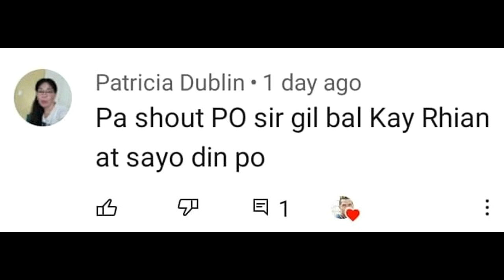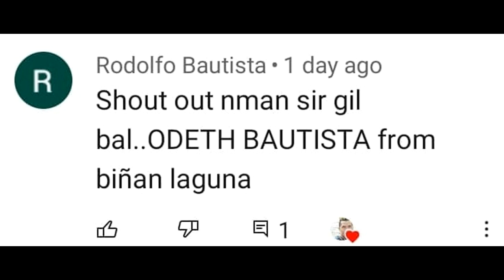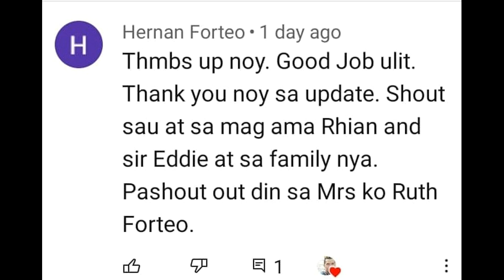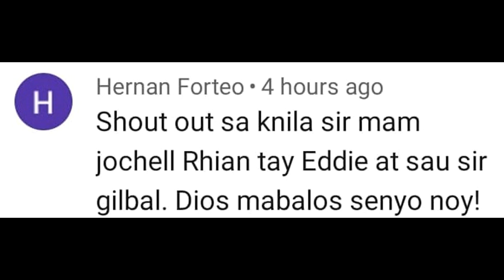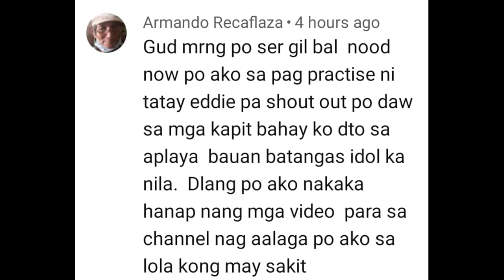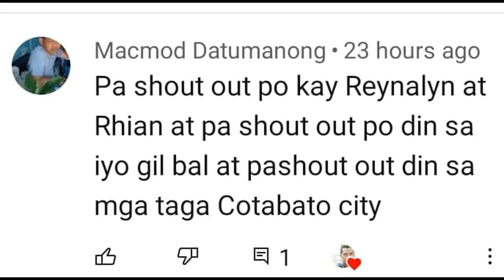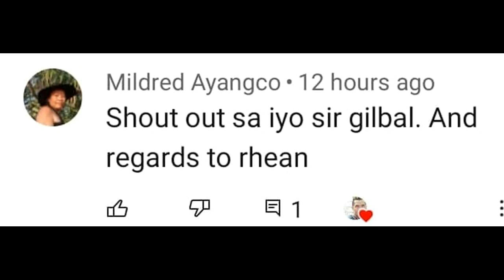NAKAKAGULAT SI LOLA BIGLA HUMATAW NG SAYAW SA GIGS NINA TATAY EDDIE AT RHIAN ANG BATANG DRUMMER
Hello mga Manoy hello mga Manay Panoorin ang isang lola na bigla na lang humataw ng sayaw at talagang hindi nagpaawat.. Please subscribe to Rhian Morales youtube channel and also to Oday 2524.. Dios Mabalos